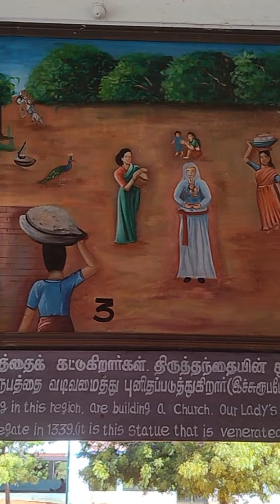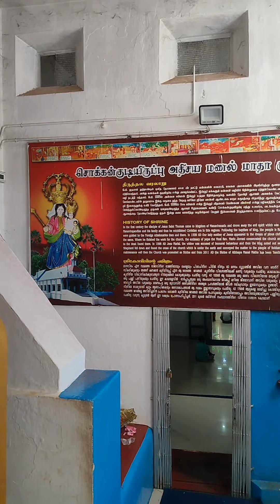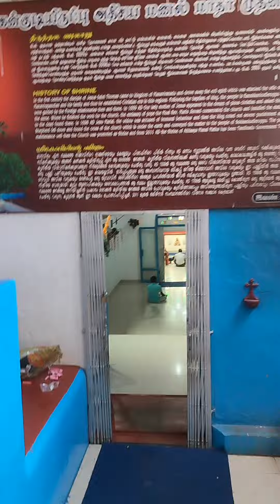பூமிக்கடியில் அமைந்திருக்கும் அதிசய மணல்மாதா கோவில்